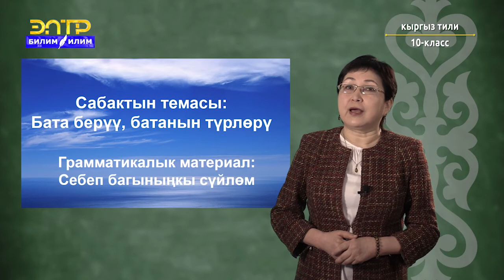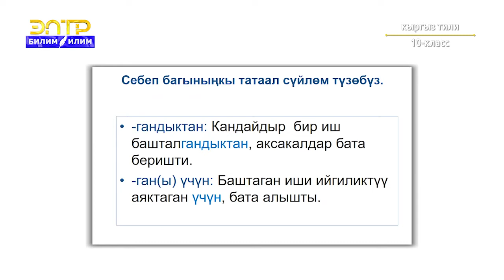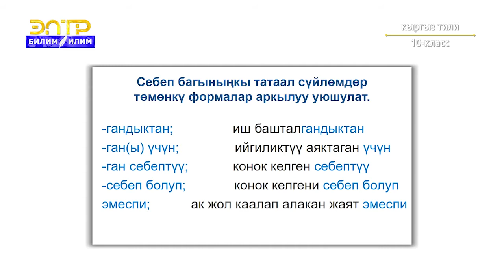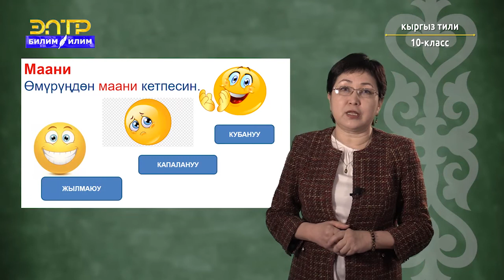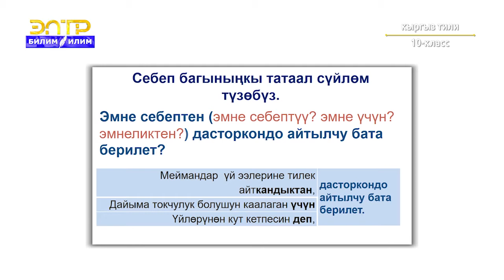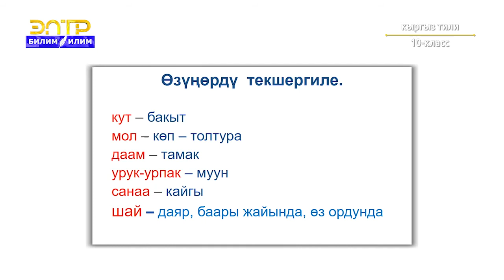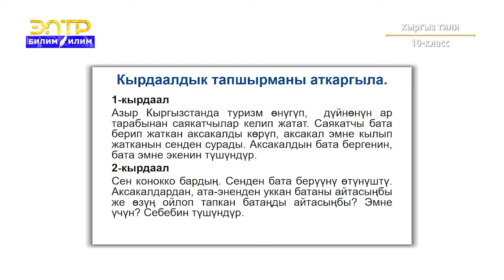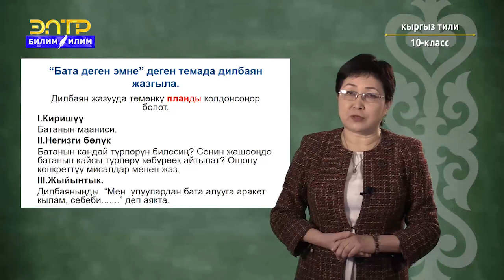10-класс | Кыргызский язык | Бата берүүнүн түрлөрү